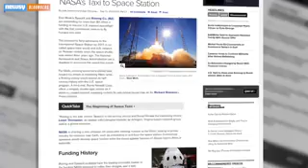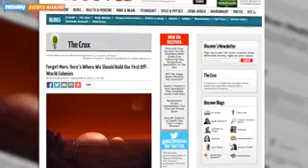SpaceX's Elon Musk Really Wants To Colonize Mars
If it wasn’t already apparent that SpaceX CEO and Telsa co-founder Elon Musk is one of today's more ambitious visionaries, let's remember: he wants to build a city on Mars.

We knew this back in 2012 when Musk gave Space.com a rough outline of what colonizing Mars would need, like a small pioneering group of 10 or so brave souls with construction materials followed by more folks at $500,000 a ticket.

But more recently, he elaborated on why he wants to colonize Mars on the Colbert Report:

ELON MUSK: “I really think it’s important that we’re on multiple planets and a spacefaring civilization so that sort of preserves the future of humanity, it’s sort of life insurance collectively.”

And then there’s this:

The Falcon Heavy — capable of carrying the biggest payload into space since the Apollo program’s Saturn V and what Musk sees as humanity's ticket to Mars.

While SpaceX has yet to do any test flights with the Falcon Heavy, Musk told CNBC earlier this year he’s hopeful his space company will get people to Mars by 2026.

ELON MUSK: “I’m hopeful that the first people can be taken to Mars in 10 to 12 years. I think it’s certainly possible for that to occur.”

But SpaceX isn’t alone in its space-faring dreams. The space company is currently competing with Boeing and Sierra Nevada for a NASA contract to ferry astronauts to and from the International Space Station by 2017.

According to Bloomberg, winning the contract would be a “pivotal step” in Musk’s master plan of colonizing the Red Planet, though an analyst told the business news site that a joint award between Boeing and SpaceX is most likely.

Of course, just because we'll be able to get to Mars doesn’t quite mean we’ll be ready to move in yet — colonizing a barren planet 140 million miles away does have its challenges.

A writer at ExtremeTech says the most likely scenario is that we’ll be doing flybys of the planet before actually being able to set up shop on its surface.

And while a Discover Magazine writer was a big fan of getting out and colonizing Mars, he warned that humanity should try to stay a little closer to Earth until we figure out what the long-term effects of life in low gravity does to the body and reproduction.

In any case, NASA is set to announce the winner of its space ferry contract later this month.